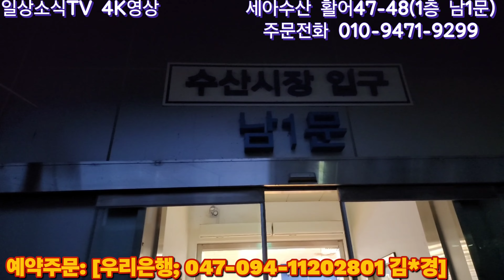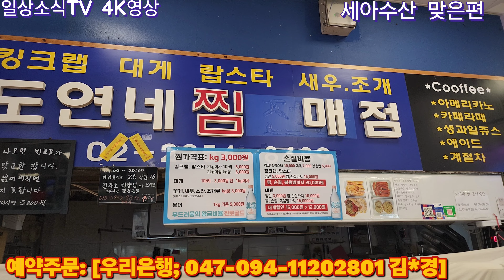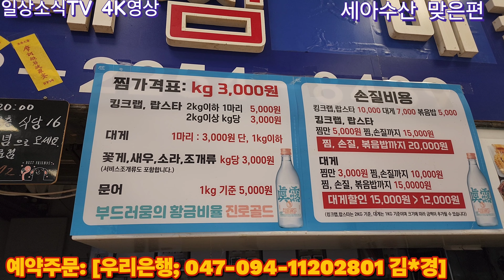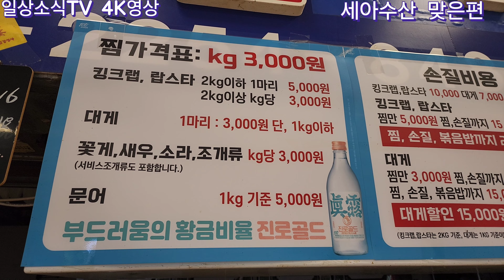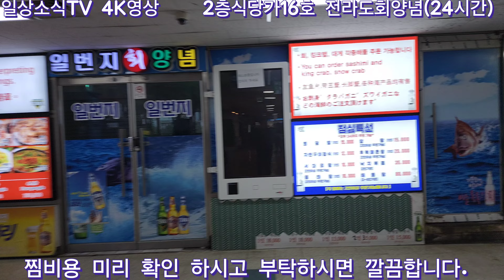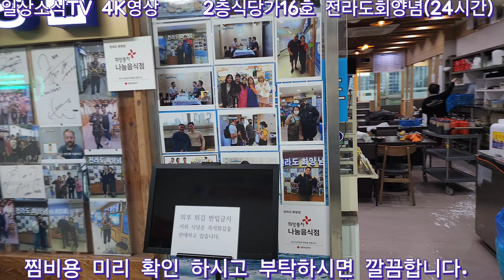10/2일 세아모둠회 이벤트🫰 '믿음가는 가격&믿음가는 가성비 상품'으로 단골되게 모십니다~🤗☝️Only one 04시 노량진수산새벽시장 쇼핑을 돕는 생방송(Live)운영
세아수산 주문전화;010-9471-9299 우리은행;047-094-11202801 김*경
활어회 관련 상담은 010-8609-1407 로~
[오시는길;노량진수산시장1층 남1문 남2문 중간 두번째 열 활어47호 48호]-남1문 사용이 편함
꽃게 킹크랩  대게 랍스타 생합 가리비 등 각종패류 고급 맞춤활어까지 맞춤 주문 환영